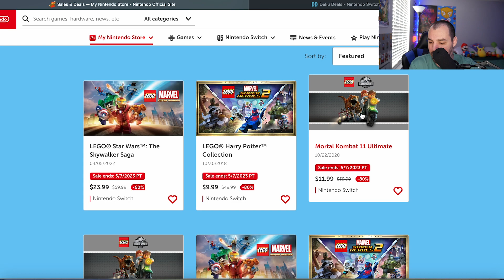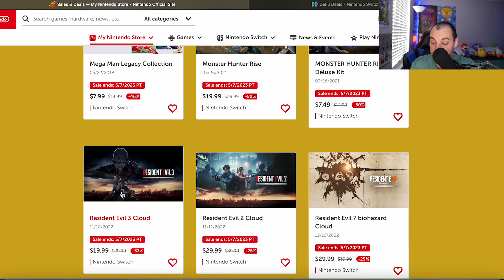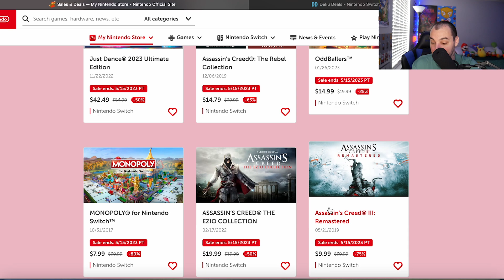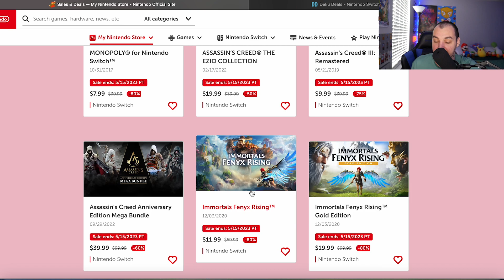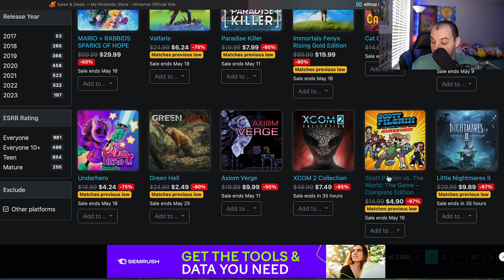A HUGE Random EShop Sale Is Live Now!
The Nintendo Switch has a great Eshop sale live right now that is actually with checking out. This is actually a pretty big sale. Save some money while getting some great games.